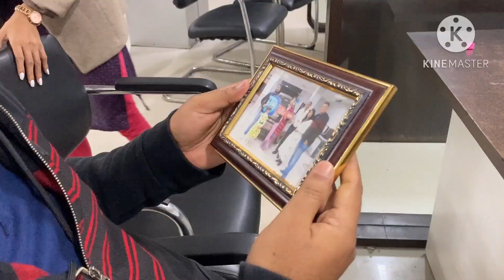New CAR.আমাৰ লক্ষিমী | Surprise for Mom and Dad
Our New CAR.আমাৰ লক্ষিমী
We bought a new car from Maruti JayBee Auto, Amulapatty Dibrugarh.  It was a surprise for our MAm and Dad.
Thanks
Dibrugarh,
Maruti Show Room Dibrugarh,
Jaybee motors,
Jaybee auto,